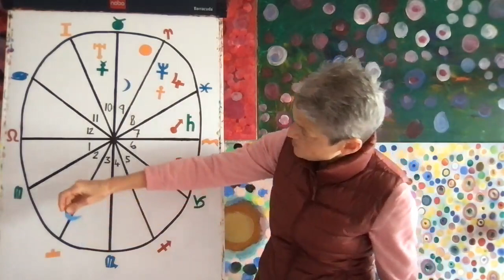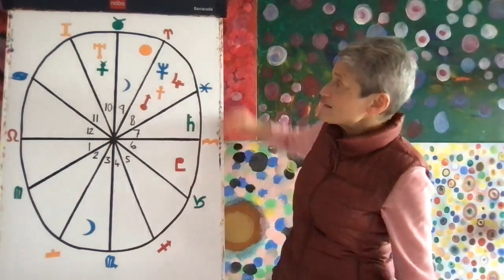Leo April 2022 Astrology Horoscope Forecast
✨✨ The beautiful JEWELLERY is available to buy from Modern Day Manifestations:
🌟 This code for the discount is only available for a limited amount of time. 🌟